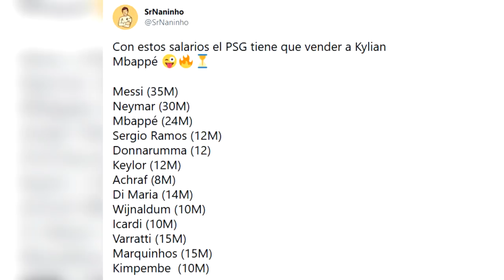✅ Officiel , Messi signe au PSG !! Pourquoi Mbappé doit vite partir au Real